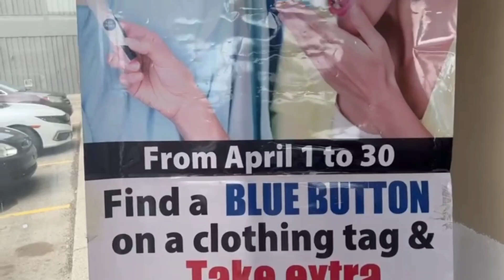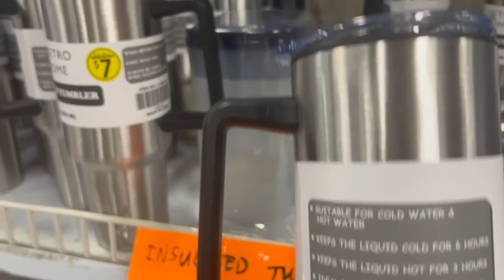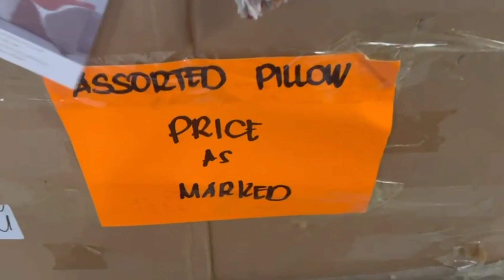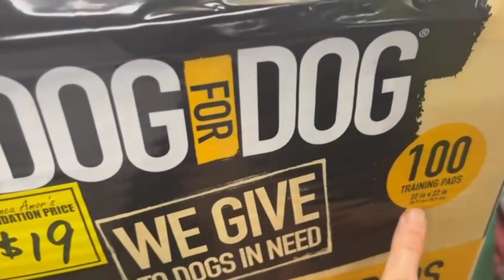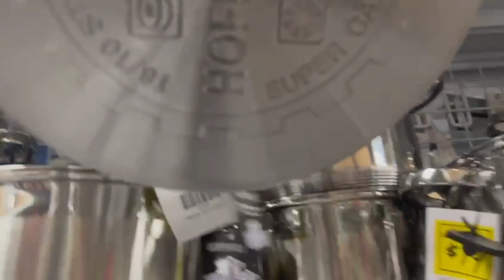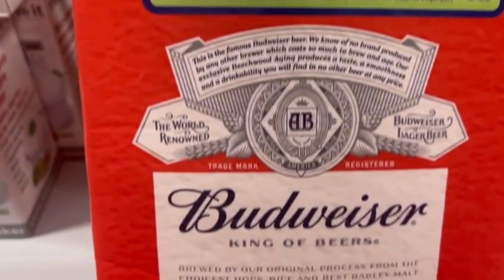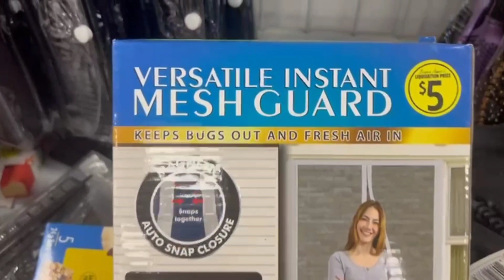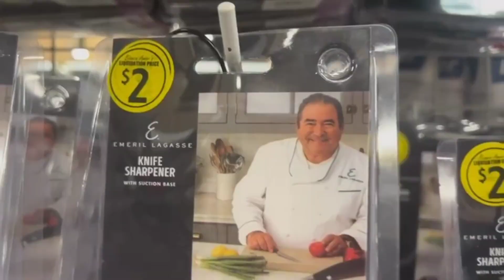🍁 Bianca Amor's Liquidation Supercentre in Calgary